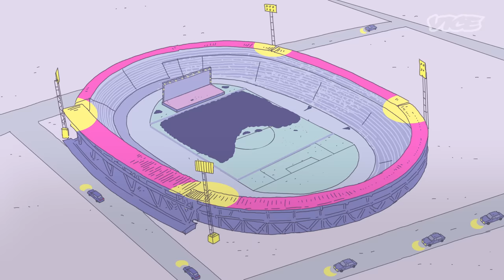Guns N' Roses: Bienvenidos a la jungla bogotana.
En 1992, mientras los colombianos esquivaban balas del narco y los artistas esquivaban a Colombia en sus giras sudamericanas; Guns N Roses llegó milagrosamente a Bogotá para presentarse por primera vez.

Lo que iba a ser el concierto de la historia se convirtió en un mierdero que mezcló a Hugo Chávez, Pablo Escobar, un cuasi golpe de estado, bala, un infarto, satanismo, prostitutas, grupos de oración, cheques
posfechados, techos caídos, drogas, sexo, el Meneíto y un final de aeropuerto con guantes de látex en el recto de la banda de rock más grande del planeta.